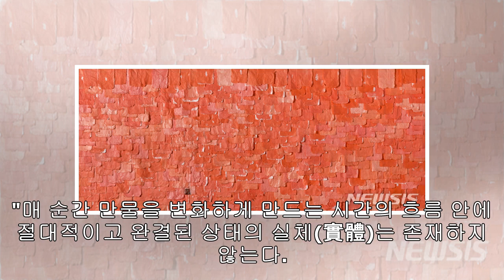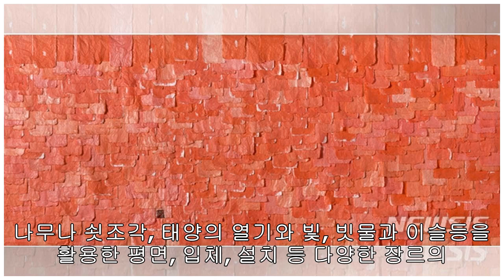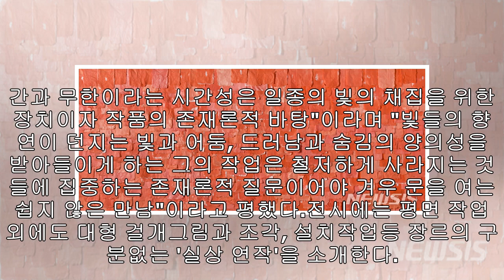시간이 숙성한 작품...안종대 개인전 '실상 Le Temps'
서울 평창동 가나아트센터서 21일 개막 【서울=뉴시스】안종대, 實相 Le temps, 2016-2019, Mixed media, 110 x 255.5 cm【서울=뉴시스】박현주 미술전문 기자 = 작품 제목에 작가의 메시지가 녹아있다. 실상(實相), 불어 Le Réel(실상)Le Temps(시간)을 같이 달았다. "매 순간 만물을 변화하게 만드는 시간의 흐름 안에 절대적이고 완결된 상태의 실체(實體)는 존재하지 않는다. 우리는 축적된 시간의 흔적들을 어느 한 순간의 상(像)으로서 목격할 뿐이다." '시간과 실존'에 빠진 작가 안종대(6...